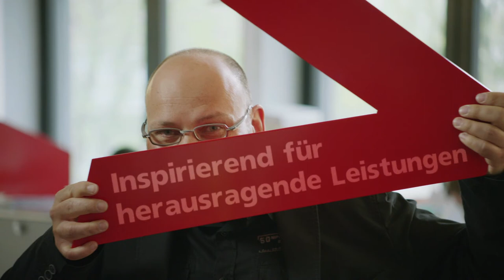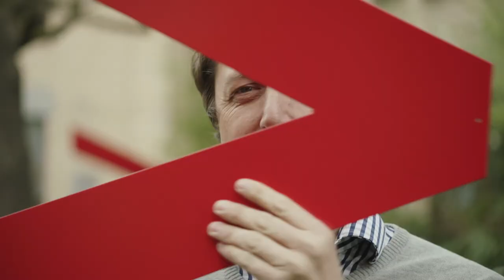150 Jahre Gruner AG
Seit 1862 steht die Basler Baufirma für innovative Lösungen im Bereich Ingenieurwesen und Planung. Anlässlich des 150-jährigen Firmenjubiläums kommen ein Teil der über 750 Mitarbeitenden der Gruner AG zu Wort.

Neben einer sich immer bewegenden Kamera, haben wir zusätzlich das rote Firmenlogo ins Spiel gebracht, welches immer von links nach rechts als zukunftsweisendes dynamisches Element von Person zu Person weitergereicht wird. Entstanden ist somit ein dynamischer Motivationsfilm, der die Zusammenarbeit in der Firma unterstreicht.